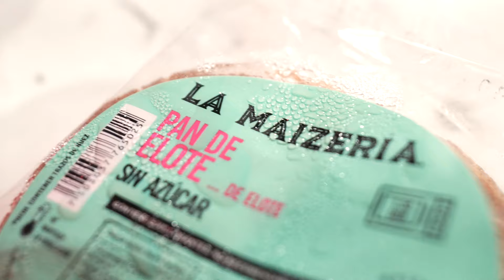Los Parrilleros Mamones 8vo Aniversario - After Movie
"Que agusticidad fue el festejo de los 8 años de Parrilleros Mamones.

Se dejaron caer buenas amistades y la pasamos con madre!

Gracias a todos los que nos han acompañado en este largo camino, se vienen cosas chingonas 🤠"